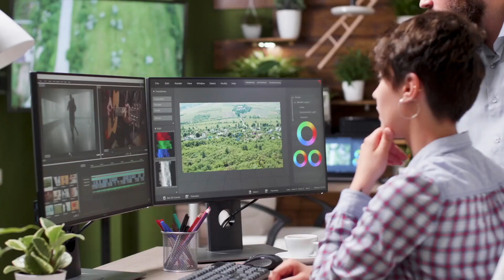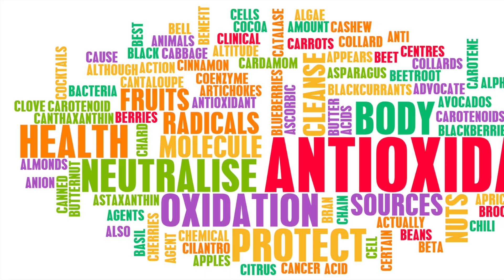Nachdem du dies gesehen hast, wirst du jeden Tag Gurke essen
Sie ist in jedem deutschen Supermarkt vorhanden und wir alle haben sie bereits hunderte Male gegessen: die Gurke. Klar, dass das Gemüse auf uns nicht gerade wie ein Superfood wirkt. Dabei stecken in der Gurke extrem viele gesunde Inhaltsstoffe, die sie durchaus als ein solches Superfood qualifizieren würden. Aber Gurken sind nicht nur äußerst gesund, sondern auch verdammt lecker und ganzjährig erhältlich, da sie sehr einfach anzubauen und zu ernten sind. Du fragst dich, warum die Gurke definitiv auf jeden guten Speiseplan gehört?